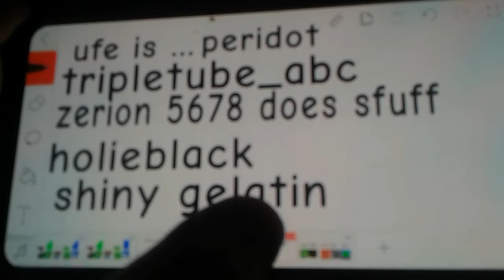Youtuber veiwer voting 2